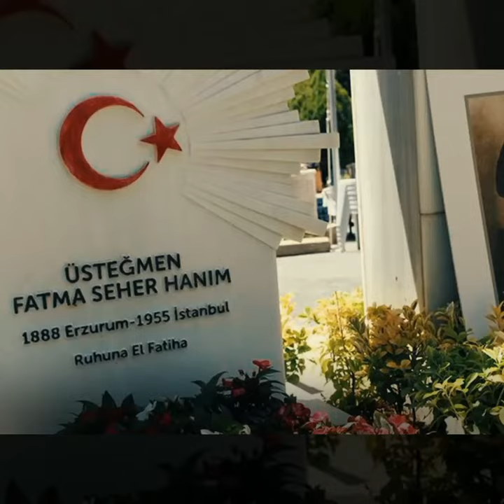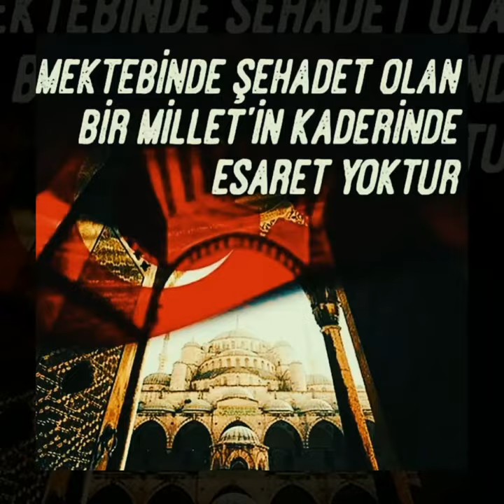Fatma Seher Erden